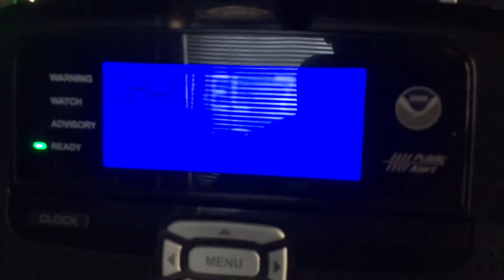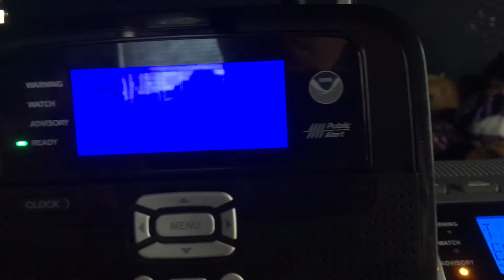Required Weekly Tests on my Birthday (EAS 339-341)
Today's weekly test actually fell on my 15th Birthday! HOW FUN!

Channels:
KWO35 from NYC (earliest time of the year that I could pick it up)
WXJ42 from Meriden, CT
WXM80 from Riverhead, NY

Time relayed: 11:31 AM

Counties affected: All of CT, All of Southeastern New York, Northern New Jersey